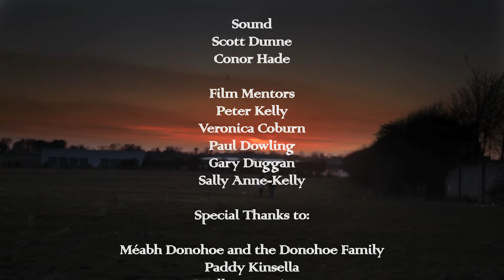The Dreamcatcher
As part of the Tullow Youth Theatre Film Project.
Written by
Celeste Crawford Collins and Nicola Moore
Directed by Rebecca Kinsella
Starring
Slaney Power
Stuart Phelan
Shannon McGovern
Conor Hade

6 Films. 1 Year in the Making